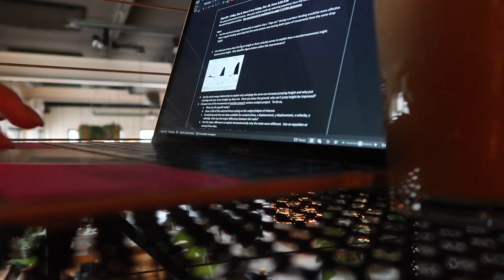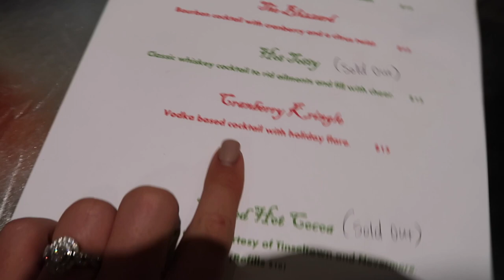Vlogmas Day 6♡︎ Tinseltown Christmas Pop-Up Bar!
xoxo, Madeline ♡︎